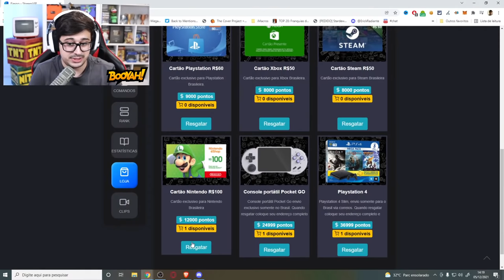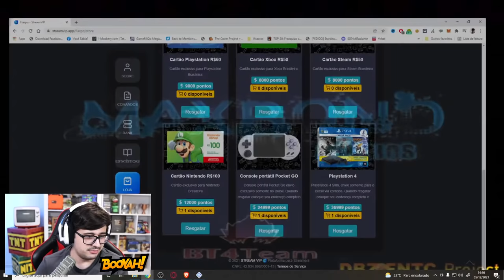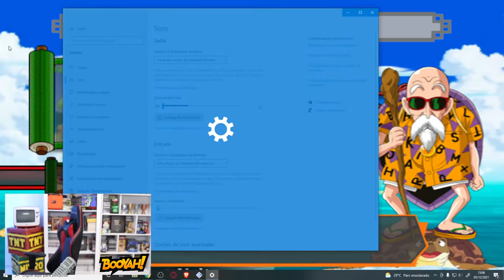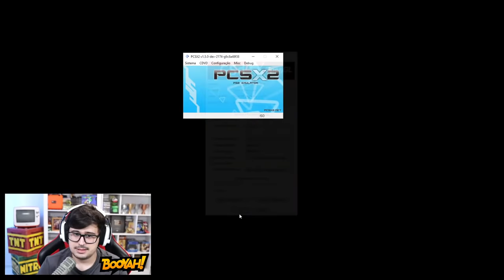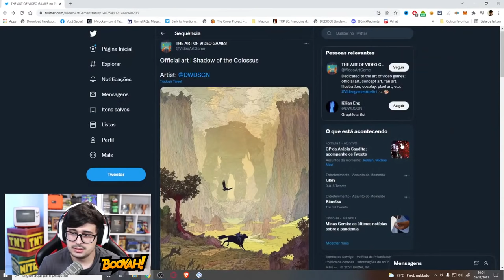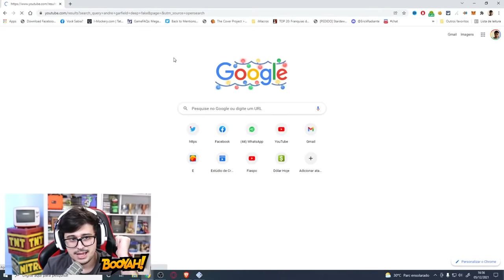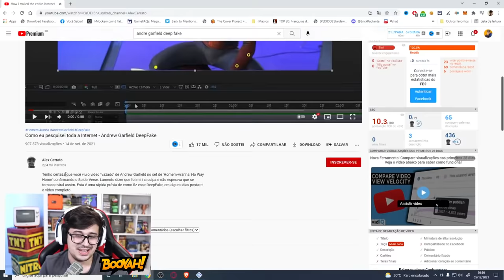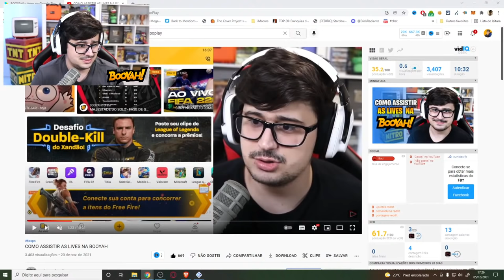DRAGON BALL BUDOKAI TENKAICHI 3 DUBLADO ATÉ ZERAR